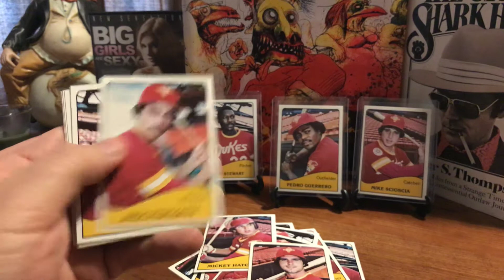Do you hear YANNY or LAUREL? Solution video reveal Is it Laurel or is it yanny?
Is it Laurel or Yanny??

it_cummif a_egg